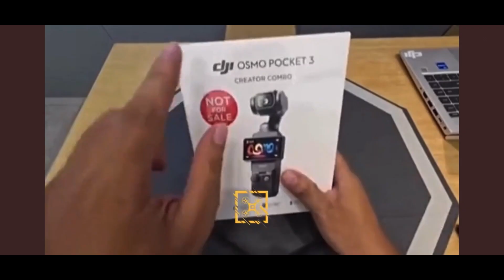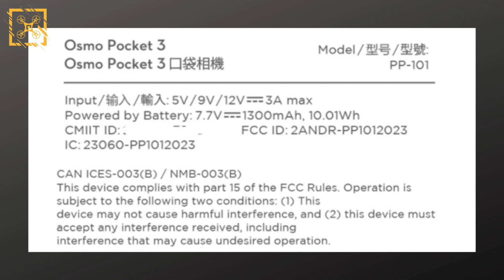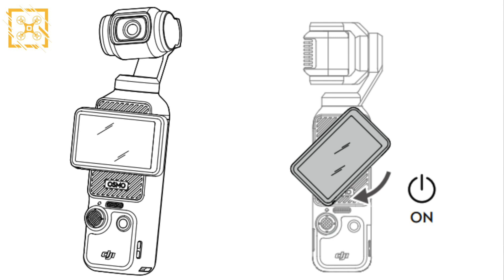DJI OSMO POCKET 3 IL PRIMO UNBOXING !!!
Pocket 3 base 👉🏻

Pocket 3 combo 👉🏻 COMBO

DJI Mini 4 Pro Fly More Combo con DJI RC 2

DJI Mini 4 Pro con DJI RC-N2

Amazon filtri Freewell per DJI Mini 4 Pro Mega 16 pack
Filtri Freewell per DJI Mini 4 Pro All day 6 pack
Filtri Freewell per DJI Mini 4 Pro Mega 16 pack in promo

Le schede che ti consiglio:
SanDisk 256 GB Extreme Pro
SanDisk 128 GB Extreme Pro

DJI MINI 3 Pro con Dji RC + care refresh 1 anno
DJI MINI 3 PRO con Dji RC

DJI Mavic 3 classic con DJI RC
DJI Mavic 3 classic solo drone
DJI Mavic 3 Pro con DJI RC
DJI Mavic 3 Pro Fly More Combo

Offerta DJI Mini 3 pro con DJI Rc
Offerta DJI Mini 3 pro con DJI Rc + DJI Care Refresh 1 anno
Offerta DJI Mini 3 pro con DJI Rc-N1

DJI AIR 3 Fly more combo con DJI RC2
DJI AIR 3 con DJI RC N1
DJI AIR 3 fly more combo RCN1

Servizio di registrazione su dflight e dichiarazione ENAC per gli scenari standard